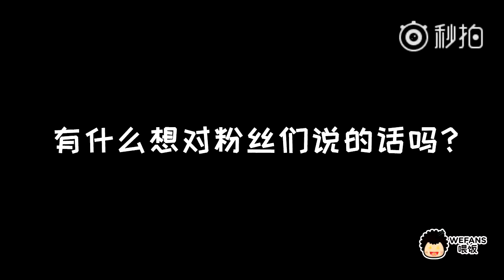偶像練習生 朱正廷見面會采訪 要更加努力回報粉絲